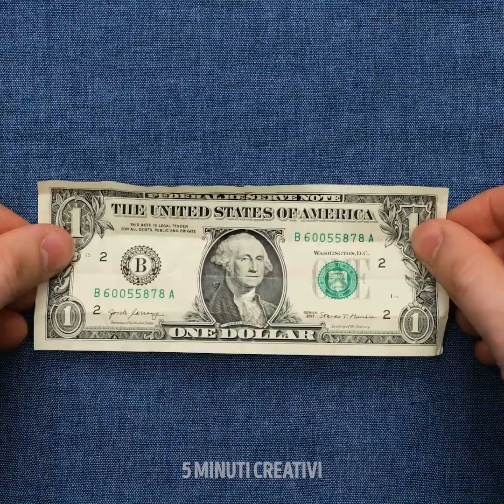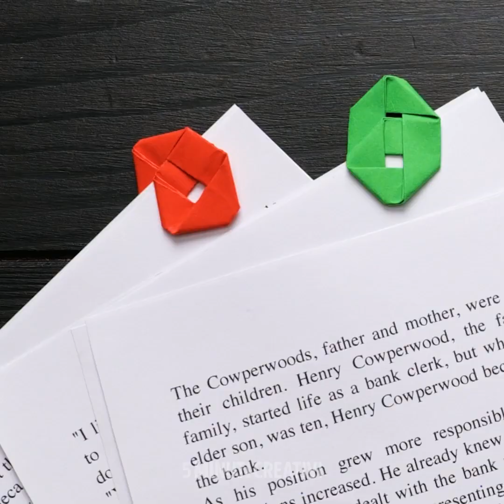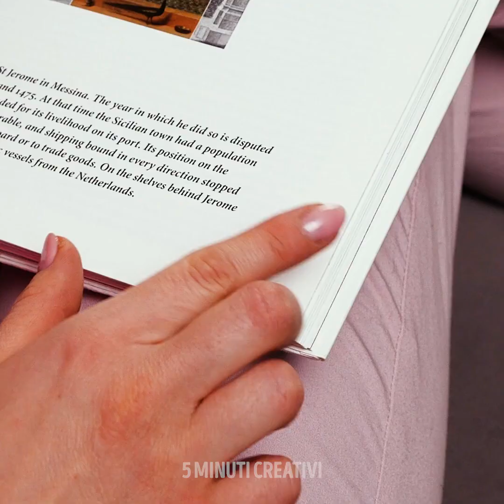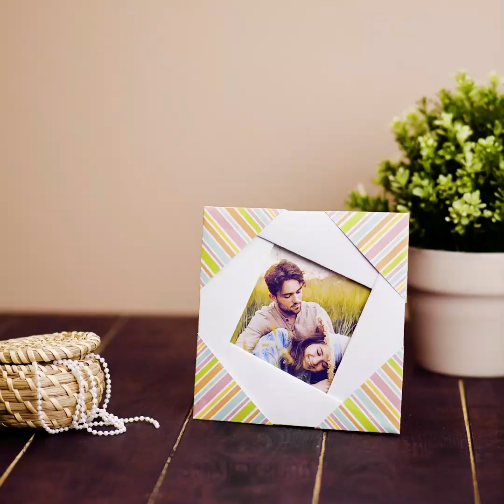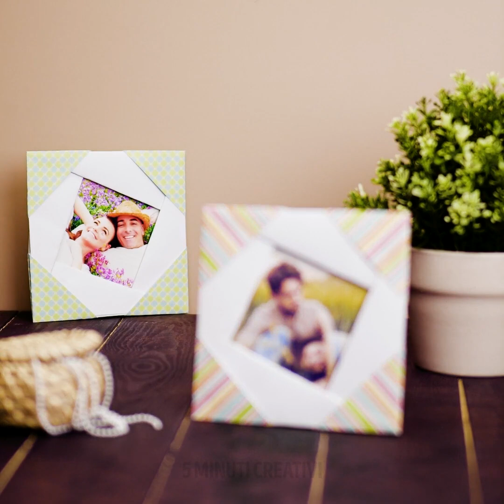27 SPETTACOLARI CREAZIONI DI CARTA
QUANTE COSE PUOI FARE CON LA CARTA

In questo video, ti faccio vedere come diventare creativo grazie alle mie con l’origami che puoi realizzare facilmente. Potrai decorare casa tua con adorabili fiori di carta e imparerai a riciclare o riutilizzare la carta. Un'altra cosa grandiosa è che non ti annoierai più.
Puoi usare del cartone spesso e creare un cucchiaio con cui puoi mangiare i noodles.
Non devi avere un astuccio, puoi piegare un po’ di carta e trasformarla in un contenitore decorativo per le tue penne e  i pennarelli.
Ti mostrerò un modo divertente per piegare una banconota da 1 dollaro in modo da mettere il numero uno in evidenza.
Un altro fantastico trucco è quello di prendere una striscia di carta e formare un rettangolo e creare una graffetta origami.
Ti mostrerò come creare degli oggetti utili, come ad esempio un supporto per il telefono o una ciotola per gli snack.
Guarda tutto il video per vedere come decorare le tue pareti e come realizzare delle cornici.

Segnalibri:
1:41 - Adorabili idee con la carta
3:29 - Supporto per telefono fai-da-te
5:28 - Idee per delle mini pantofole
7:28 - Carta vs acqua
9:27 - Cornici fai-da-te
11:51 – Come decorare una parete
13:58 - Incredibile astuccio per le matite